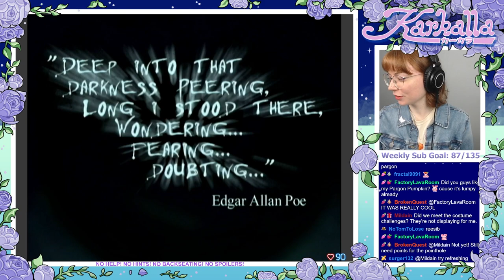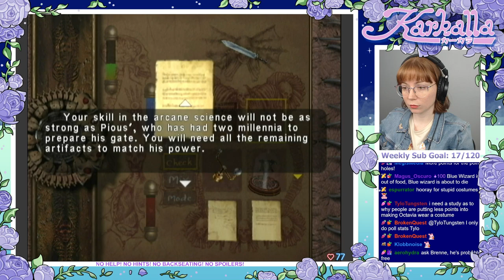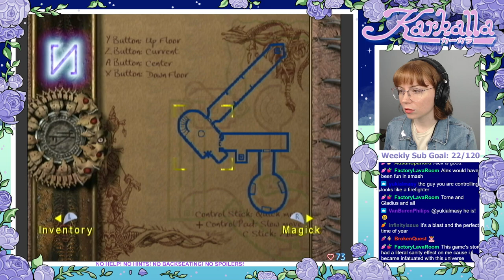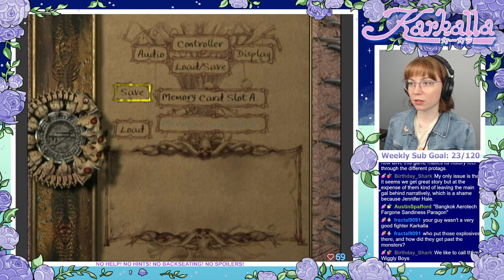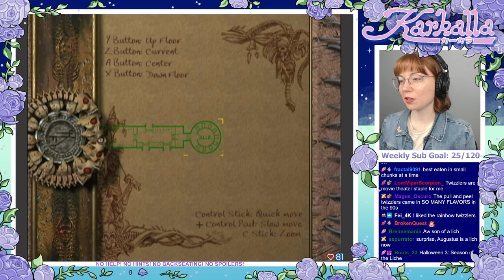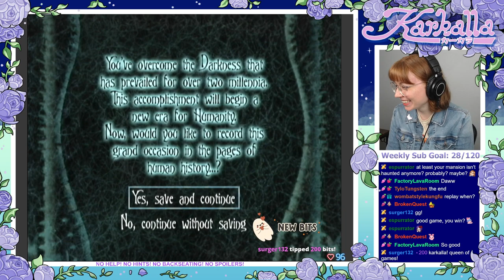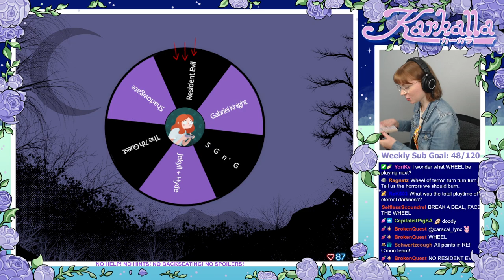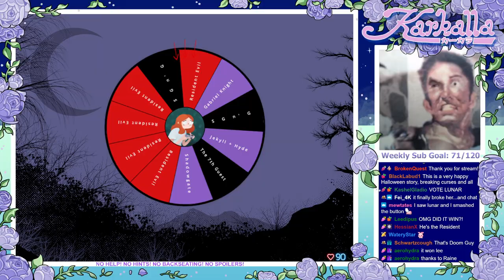[GC] Eternal Darkness: Sanity's Requiem - Part 5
Part 5, the finale, of my first playthrough of Eternal Darkness: Sanity's Requiem for the GameCube. I hope you enjoyed watching! It's such a unique horror game, I wish more games were made like this one.

This game was originally streamed live on Twitch on October 24, 2022.